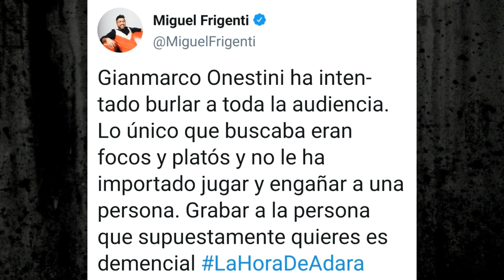ADARA MOLINERO: "GIANMARCO HA JUGADO CONMIGO" (SÁBADO DELUXE)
La ganadora de 'GH VIP 7', Adara Molinero, ha acudido a 'Sábado Deluxe' de Mediaset para decir que quiere estar sola sin Hugo Sierra y sin Gianmarco.

NOTA IMPORTANTE: Activa el icono de la Campanita de "notificaciones" para saber cuándo subo nuevos vídeos y seas el primero en visionarlo y en dejar tu comentario. Gracias

AVISO: Todo lo dicho en este vídeo es presuntamente y puede estar basado en una hipótesis personal o en artículos publicados.

Fuentes: Mediaset, Lecturas, Chic (libertaddigital.com), Twitter y otros medios.